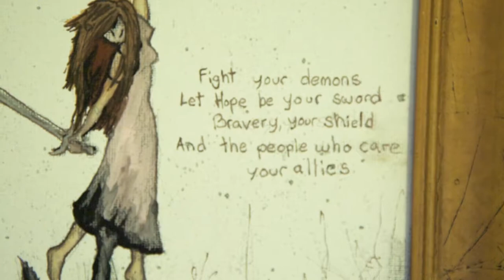Our Story, Barren to Beauty